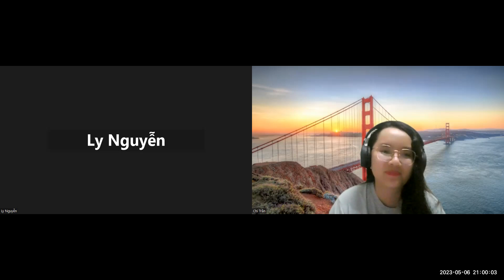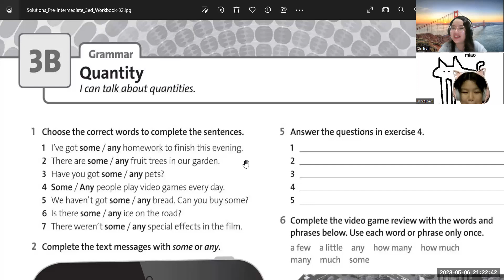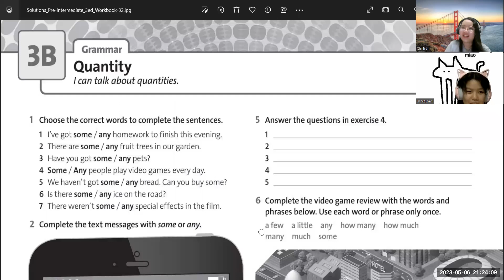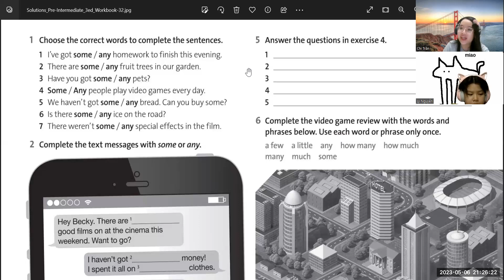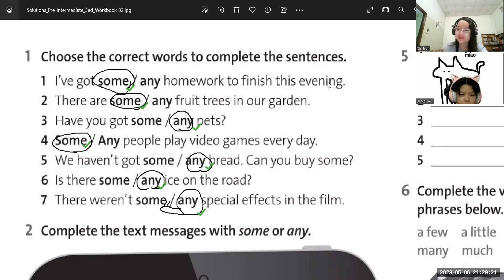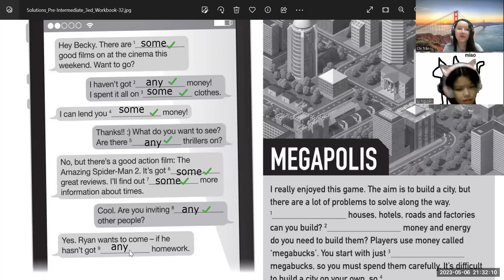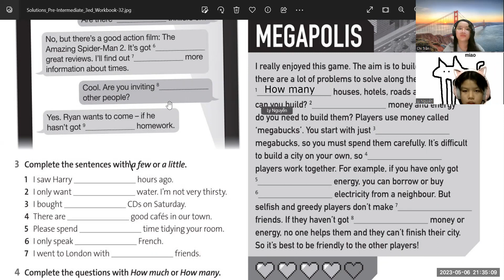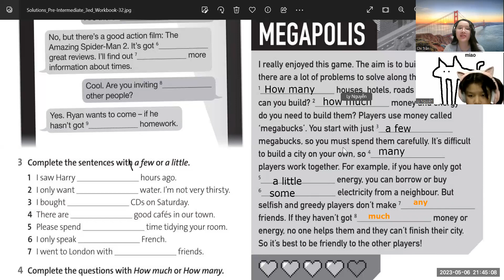PK2108326 - 06.05.2023 - SOLUTIONS (Pre-Inter) - Unit 3B: On Screen (Grammar)